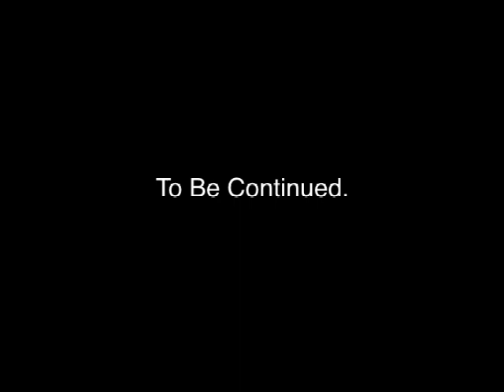Ken Hatfield NYC Nylon String Genius... The Interview Part 1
We discuss everything from boxing, to the state of music, to practice discipline. Ken details everything in his personal view in his unmistakeable voice.